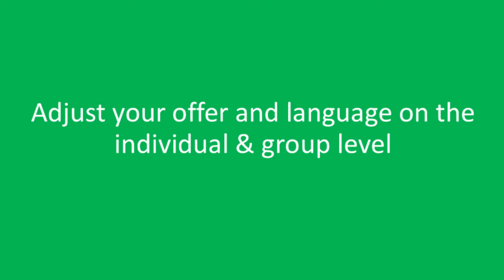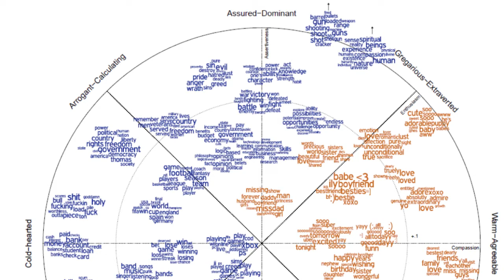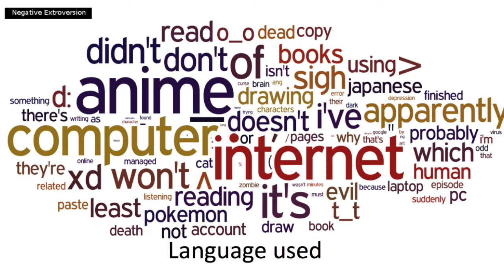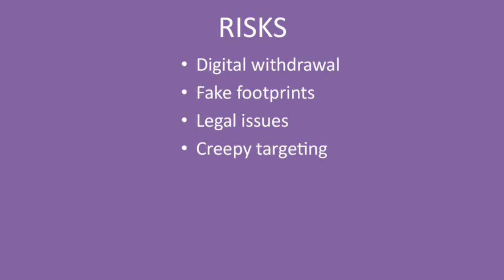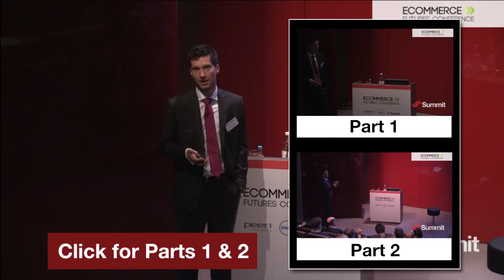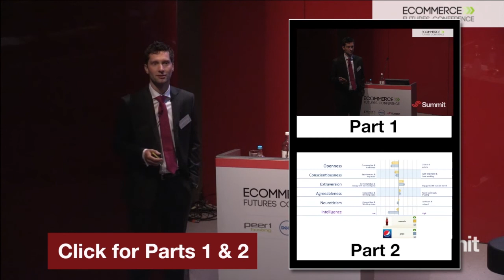Amazing retail insights from 8 million Facebook users (Part 3/3)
Part 3 of 3. Learn about the different ways in which men, women and groups of individuals can be targeted by retailers according to powerful psychometric analysis. In Part 1 of his presentation, Michal Kosinski, Director of Operations at Cambridge University Psychometrics Centre, introduces digital profiling using online personality tests. Recorded at the eCommerce Futures Conference on Weds 12 June, 2013. In Part 2, Michal explains how personality profiles of individuals and groups can be used by retailers to target customers with much greater accuracy.